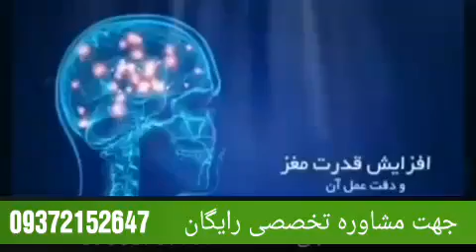بهترین دارو گیاهی جهت تقویت سیستم ایمنی بدن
جهت مشاوره تخصصی با مرکز درمانی فردوسی با شماره 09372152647 تماس بگیرید.